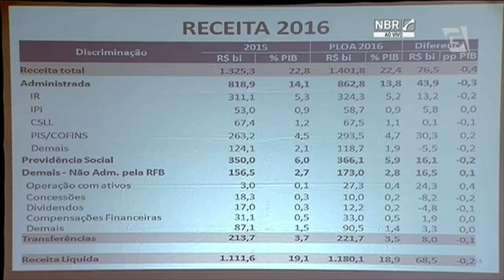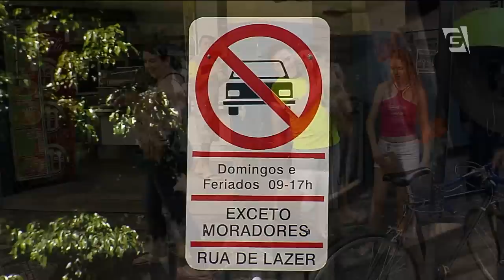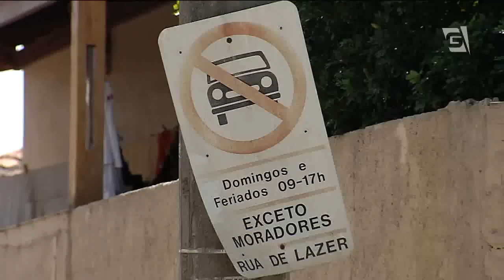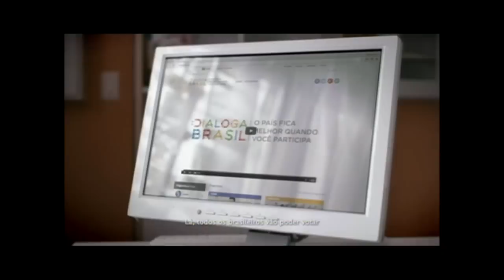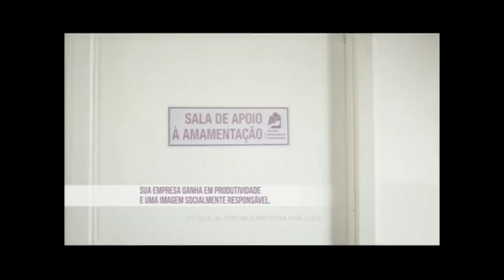Jornal da Gazeta - 31/08/2015